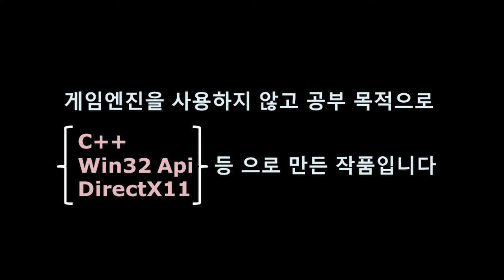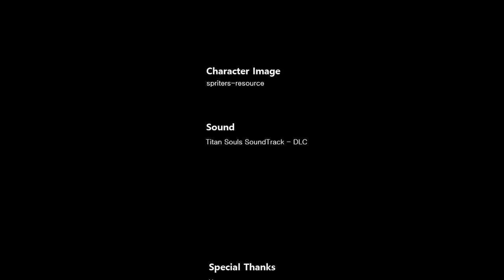DirectX11 2D 게임 포트폴리오 TitanSouls 35기 이상준